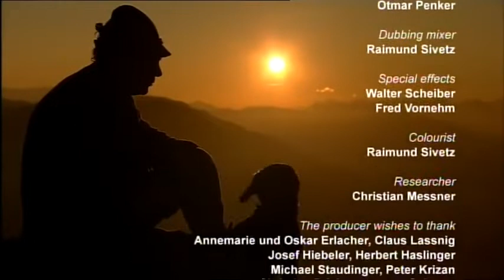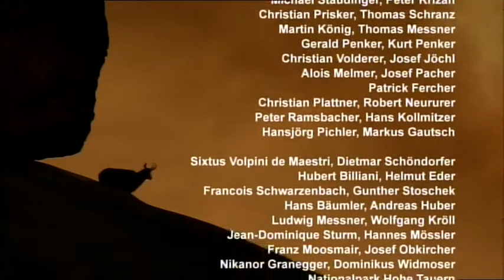Beautiful Relaxing Hymns, Peaceful Calm Instrumental Music, "Amazing Nature